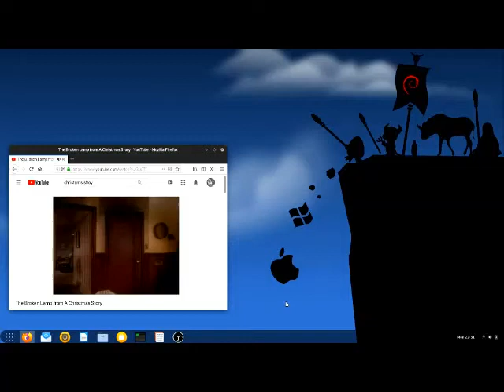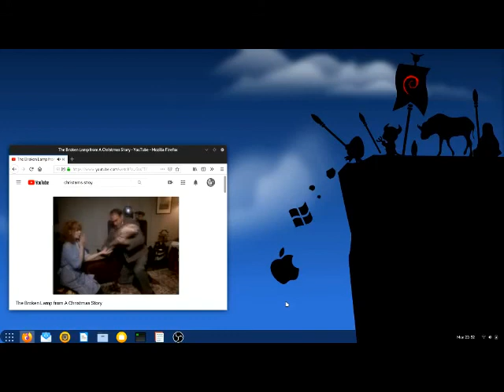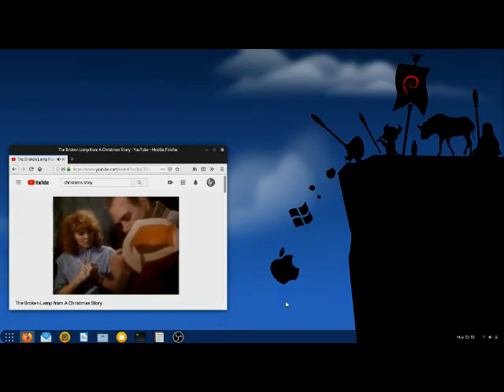Just My Imagined-Nation 2012?2020 (Keep On Keepin ON) -- NM ... Blood Raw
Just My Imagined-Nation 2012?2020 (Keep On Keepin ON) -- NM ... Blood Raw...Thank You God...Love...Boss...Le thy will be done...lol